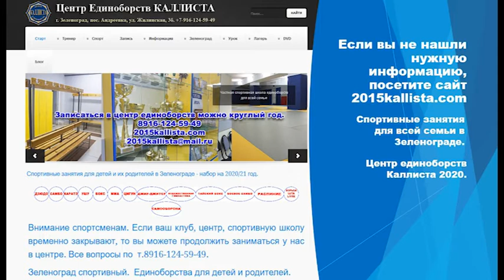Зеленоград дзюдо. Детские игровые тренировки. 2015kallista.com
Зеленоград дзюдо. Детские игровые тренировки.
Каким может быть дзюдо.
Все привыкли, что дзюдо это борьба с бросками, удушающими и болевыми приёмами. Но это взрослое дзюдо. А что же для детей? Для детей которые только начали заниматься. Если им дать сразу приёмы и болевые, то 90 % занимающихся могут передумать и бросить занятия. В этот момент могут прийти на помощь игровые тренировки.
Игровая тренировка для кого.
Чем младше возраст занимающегося тем больше элементов игры должно быть на тренировке. У совсем маленьких тренировка может быть сплошной игрой. Дело в том, что объяснения в игровой форме это самая простая и доступная форма для детей. Это форму объяснения дети легко воспринимают и прислушиваются к тренеру. Тренировка это определённые физические нагрузки которые надо переносить, а в игровой форме эти нагрузки перенести может даже ребёнок.  Не всем правда дано вести тренировку в игровой форме.
Польза от игровой тренировки.
Игровая тренировка это хороший эмоциональный фон. Для маленьких детей положительные эмоции это хорошая помощь в преодолении нагрузки. Для опытных спортсменов игровая тренировка это снятие накопившейся эмоциональной нагрузки. А если была травма то игровые задания помогут спортсмену легче пройти период восстановления. В игровых заданиях иногда легче выполнять упражнения с монотонными повторениями.
Два вида игровых тренировок.
Первый вид это когда обычная тренировка по своему виду спорта заменяется на игру из другого вида спорта. Борцы проиграли всю тренировку в футбол или баскетбол к примеру. Второй вид игровой тренировки это когда обычная тренировка состоит из отдельных мелких игровых заданий которые максимально приближены к своему виду спорта. Этот вид тренировки проводиться обычно с самыми маленькими спортсменами.
Какие цели может преследовать игровая тренировка.
• Как было отмечено выше это создание положительного эмоционального фона.
• Сохранение физической формы в межсезонье.
• Игровая тренировка это элемент восстановления после травмы.
• У маленьких спортсменов это создание положительного образа от прошедшей тренировки.
• Упражнения в игровой форме облегчают освоение основные базовые приёмы дзюдо.
Игровые тренировки в центре единоборств Каллиста.

Для самых младших создана специальная группа которая тренируется по программе «Детское игровое дзюдо». Из этой программы тренировок выросла целая плеяда спортсменов. Более старшие спортсмены используют игровые тренировки на учебно-тренировочных сборах и в спортивных лагерях. Центр единоборств Каллиста приглашает всех желающих заниматься борьбой дзюдо и другими единоборствами. Запись проводиться круглый год.